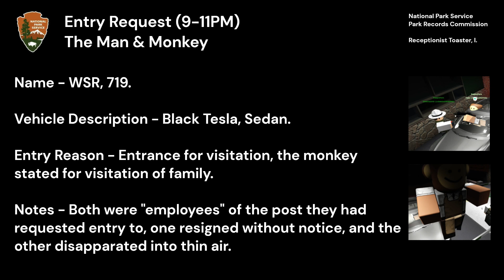RCPDFR, Pretty Much Normalcy.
This is what I kind of expected from a normal real life job at somewhere like this, until the monkey shows up, but still, better than the mess I had before I quit the job.